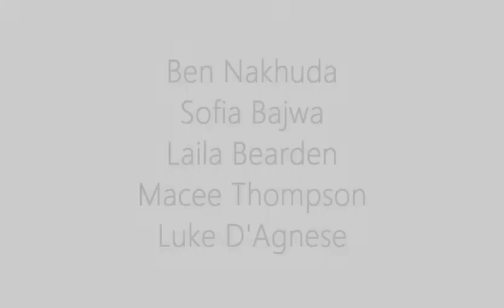EXPIRED - Chapman Summer Film Academy Short Film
Apologize for the somewhat crappy quality. I don't have the high res version, but figured I'd still upload this short film I made with some friends last summer.

EXPIRED
Written, Directed, Filmed, & Edited by Kaia Goudreau, Ed Ko, Christian Lau, Taylor Price, and Jasmine Williams